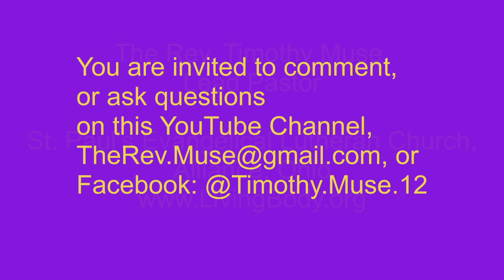The Book of Revelation Bible Study - Session Twenty-six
Pastor Muse continues the Book of Revelation Bible Study.  This is session twenty-six.